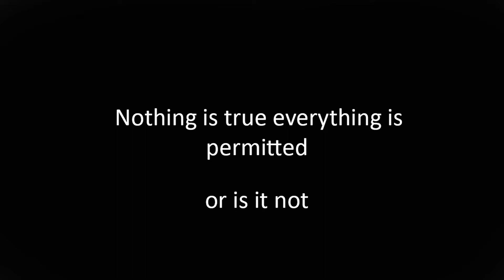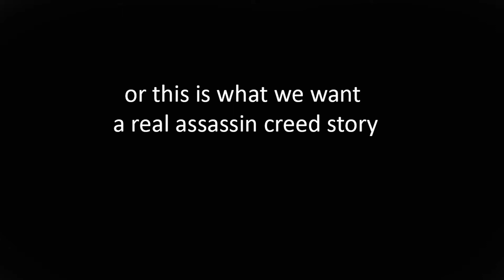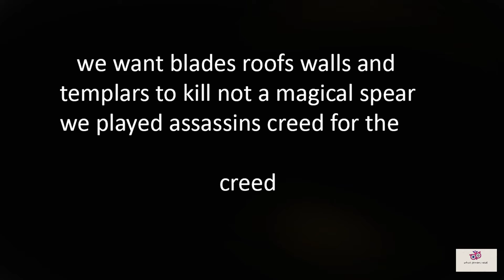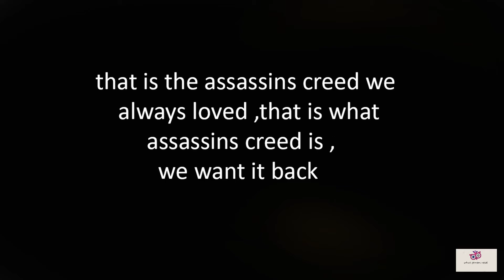assassin's creed vikings ragnarok (review)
Assassin's Creed Kingdom is it really what we gamers need another rpg or we want back the old assassins the creed the real storyline that was gone no more microtransactions or massive sales we want what we really loved